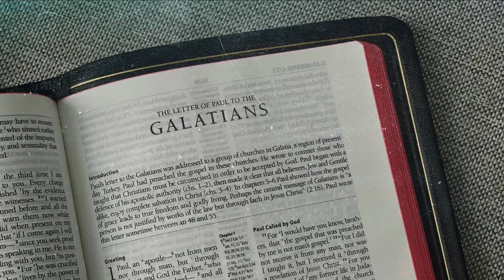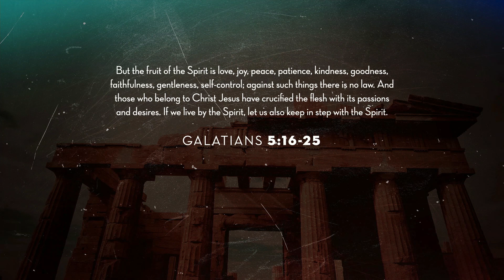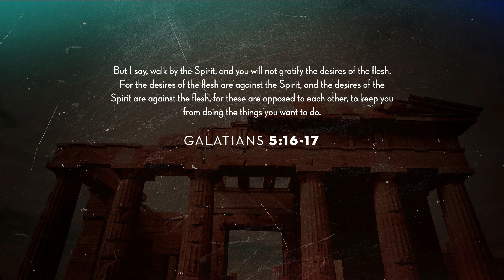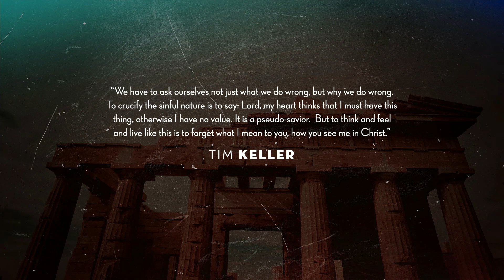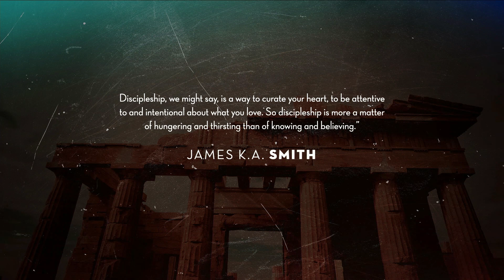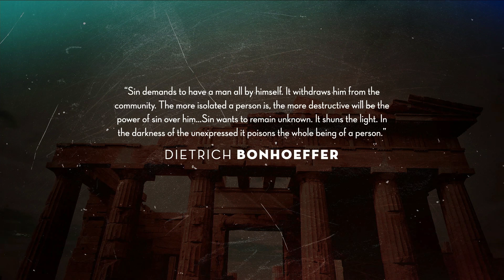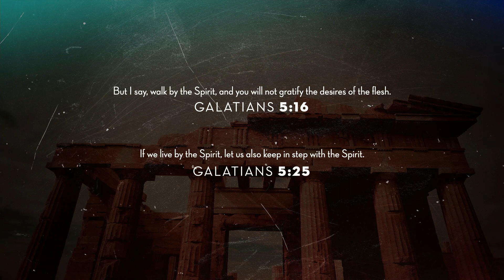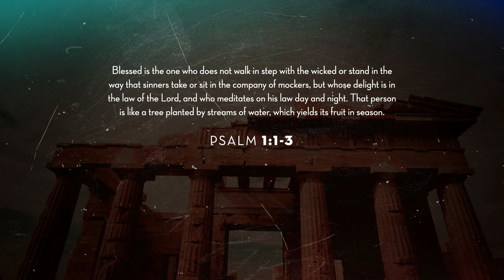Walk in the Spirit | Rise City Church